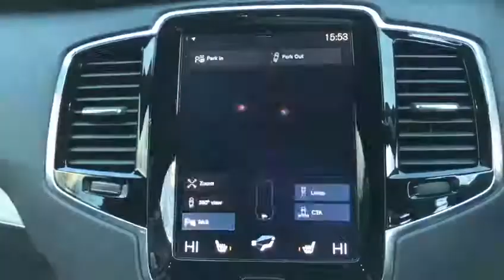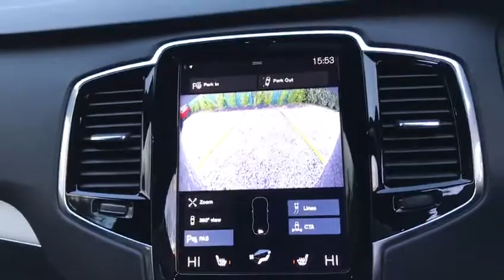2017 VOLVO XC90 2.0 D5 POWERPULSE R-DESIGN AWD 5d AUTO 231 BHP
This one owner car comes with full Volvo service history, Bursting Blue, Charcoal black Nappa/ Nubuck sport seats, metal mesh inlays, 20 inch 5 spoke diamond cut alloys, sensus satellite navigation, bluetooth, voice control, DAB radio, silver matt door mirrors, silk metal window surrounds, perforated leather steering wheel, perforated leather gear knob, Xenium pack including 360 cameras, power glass tilt and slide panoramic sunroof with sun curtain, park assist pilot, front and rear parking sensors and cameras, heated washer nozels, heated front screen, headlight cleaning system, city safety including pedestrian and cyclist detection and front collision warning, road sign information display, isofix, high performance sound with 10 speakers, keyless entry and keyless start, driver memory seat, adaptive cruise control, adaptive headlights, this vehicle will benefit from manufacturers warranty until January 2020, Please note that not all cars are on site so viewings are by appointment. Hpi Checked, Part Exchanges Welcome. Low Rate Finance/PCP Finance Options Available, call now Tel: CAR DEALERS AWARDS WINNERS, BUY WITH CONFIDENCE BECK EVANS A FAMILY RUN BUSINESS EST 1970, peace of mind with total cover/protection available, gap rti, paint protection, extended warranties/main dealer labour rates. Keep your capital working for you with competitive payment options available from Beck Evans, let us quote you.